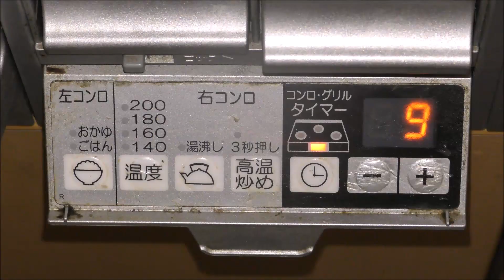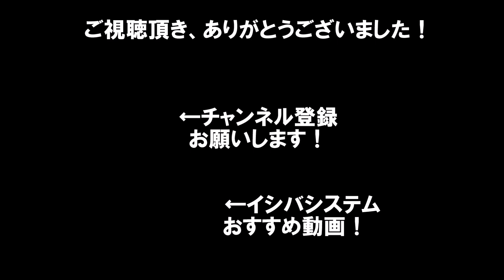【ものまね料理】TOKIO長瀬智也と城島茂で魚をさばく！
アイドルヲタク兼元魚屋Youtuber芸人がものまねにチャレンジ！

今回はものまねクッキング！
TOKIOの長瀬智也さんが演じたドラマ「ごめん、愛してる」の岡崎律役と結婚したばかりの城島茂さんという体で、真いわしのみりんみりん干しを二人のものまねをしながら作りました！笑

ものまねだけでなく、魚のおろし方、料理の仕方も自分なりに解説しているので、魚のさばき方を覚えたい人！
魚料理を覚えたい人も必見です！！
鉄腕ダッシュファンの方にもどのような反応を頂けるか楽しみです★

どんなコメントでも歓迎です。
今後に生かしますので、とうぞよろしくお願い致します。

나는 TOKIO 의  나가세 토모야 , 죠시마 시게루.
我模仿了TOKIO的長瀨智也 , 城島茂 .
We did the imitation of Tomoya Nagase  and Shigeru Joshima !!

ーーーーーーー★おすすめ動画★－－－－－－－

◎【50連発】ジャニーズものまね　松岡昌宏、木村拓哉、平野紫耀、SixTONES、Snow Manまでetc／むらせゆういち

◎【ものまね】もしもメンタリストDaiGoが当たり前のことをテーマにしゃべったら／三戸キャップちゃんねる

◎【修羅場】同じアイドルグループ内で推し変するとこうなる。／しんじー（Shinji）

◎【衝撃映像】キングサーモンのお腹の中身がイクラまみれだった King salmon／きまぐれクックKimagure Cook

〇自作ものまね・東京ホテイソンの芸風をパクり、自作ネタで漫才をやってみた

〇自作ものまね・僕らの音楽で司会をする草彅剛(草なぎ剛)とHilcrhyme(ヒルクライム)のライブで熱く語るTOC

〇自作コント・ファミレス　サンドウィッチマン・バイキングに挑戦状！？

ーーーーーーー★関連リンク・参考サイト★－－－－－－－
誠に勝手ながらネタにさせて頂き、どうもありがとうございます。
そして、申し訳ございません。笑

お笑いものまねネタチャンネル『イシバシステム』自己紹介

サラリーマンのアイドルヲタクのボケ担当めしだまこと(大きい眼鏡野郎)とツッコミ担当石垣島祐樹(小さい方、現在活動休止中)が、乃木坂46の握手会イベントで齋藤飛鳥さんにネタをやってウケたので、二人とも「俺たち面白いんじゃね！？」と勘違いして、結成！！
なお未だに勘違いしつづけており、齋藤飛鳥さんと共演することを目標にYoutuber芸人として活動し続けている。現在はめしだまこと一人で活動中です。
面白いと言って頂けるよう頑張ります！